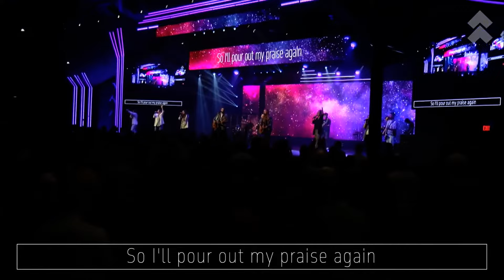Goodbye Yesterday/I've Witnessed It/Gratitude (FCF Worship)